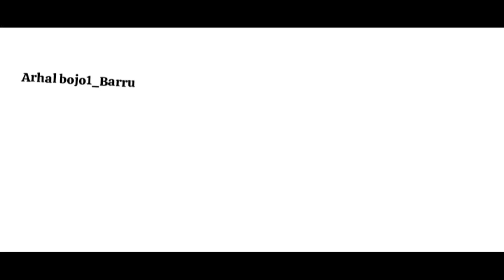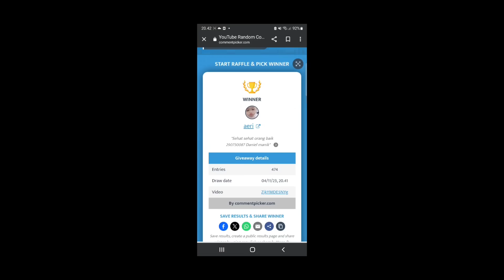WOW... 500X SPIN PERTAMA BIKIN MELONGOO😵